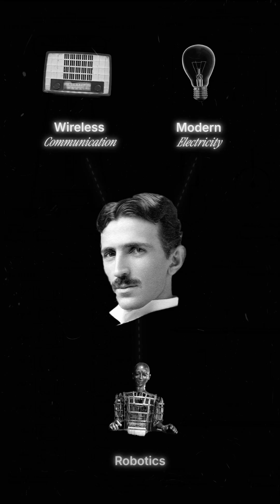Nikola Tesla: The Tragic Hero of Innovation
Nikola Tesla gave us modern electricity, wireless communication, and even robotics.

But despite over 300 patents and groundbreaking ideas, he died broke.

Why?

In this video, discover:
- Tesla’s obsession with creativity over execution
- Why self-promotion matters as much as innovation
- The lessons we can learn from his tragic yet inspiring story

Tesla’s story reminds us: genius isn’t enough. Success requires creativity and strategy.